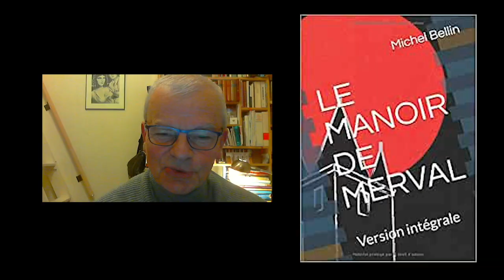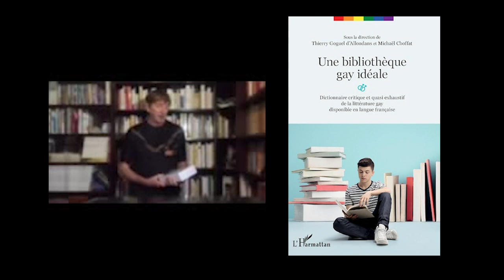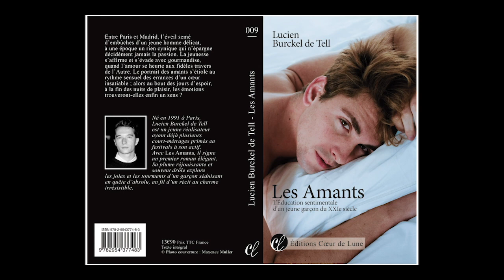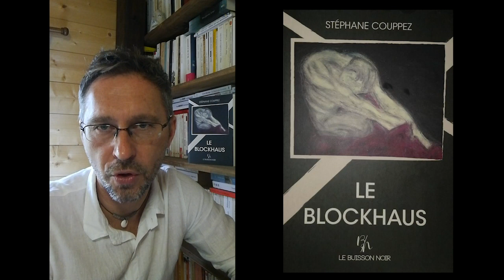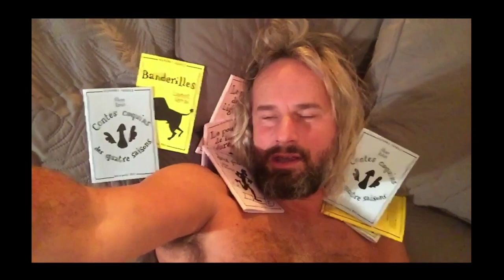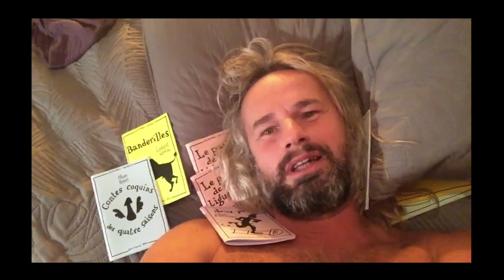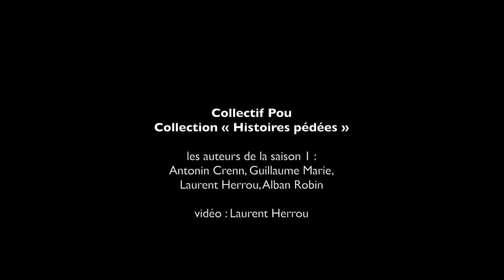Proclamation du Palmarès du Prix Du Roman Gay 2020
La proclamation du palmarès 2020, ce mercredi 4 novembre à 18h.
Pour cette huitième édition du PRIX DU ROMAN GAY, le nombre d’ouvrages proposés (plus de 180 !), la qualité des titres de la longue short-list de 60 ouvrages sélectionnés, tous visibles dans les pages précédentes de ce ont demandés beaucoup de travail aux membres du jury (qu’il faut ici grandement remercier).
Les choix furent difficiles et fort débattus. BRAVO donc à toutes tous !
Souhaitons que cette proclamation soit réannoncée en live à PARIS, lors de la cérémonie 2021, afin que les Auteur.e.s, les Maisons d'édition, les Libraires, les Lectrices, Lecteurs et les Membres du jury se rencontrent et s'enlacent enfin.
Partenaires : Centre LGBT Paris-Ile de France, Maison Arc-En-Ciel de Liège, Salon du Livre Gay Paris, Librairies "Les Mots à La Bouche" et "Violette & Co", Galerie Talmart, "Le Casse Du Siècle" Liège, "Verte Fontaine" Barjols.
TOUTES INFOS, romans en lice et palmarès depuis 2013, sélection 2021...